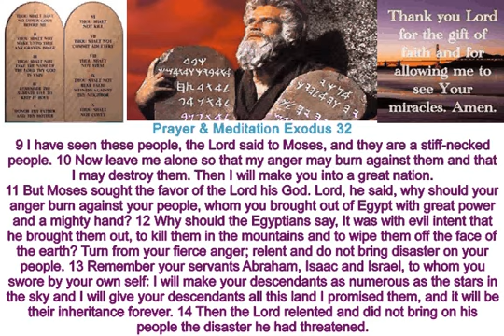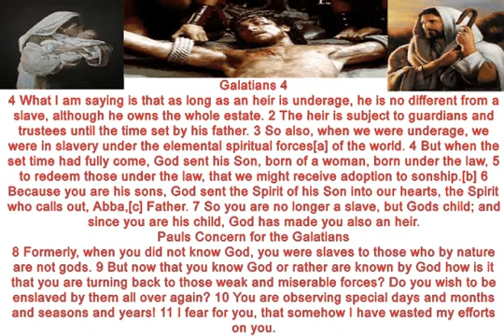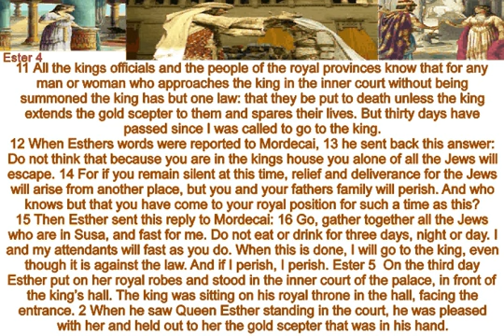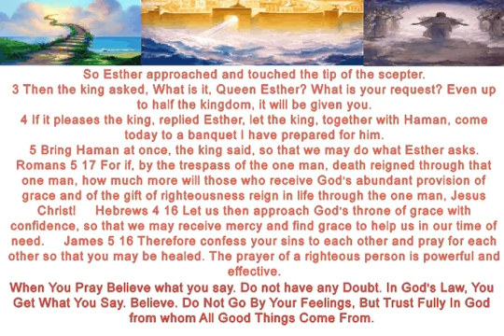Prayer & Meditation Exodus 32 3 27 2014 AVI